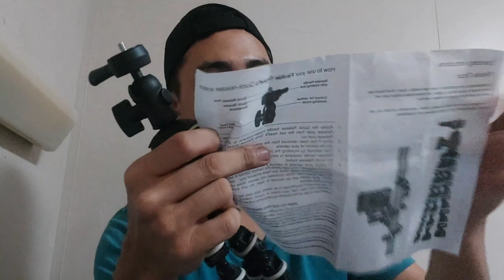BAGONG TRIPOD! | Vlog 17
May bago n tayong tripod pang vlog! plus ilang updates sa mga kaganapan dito sa barko! watch this video mga manlalayag!